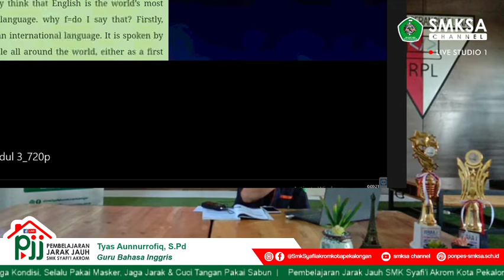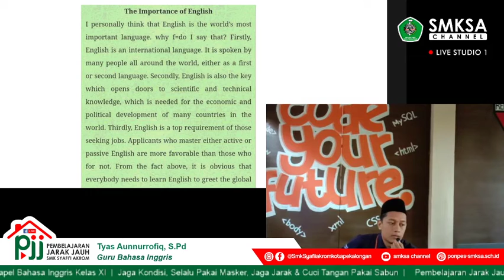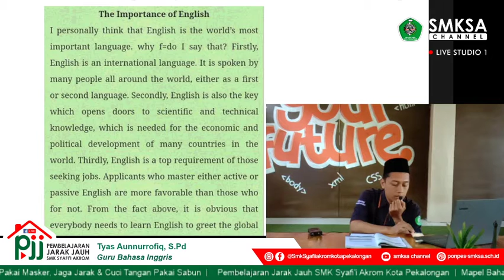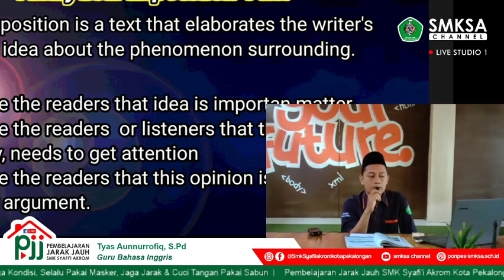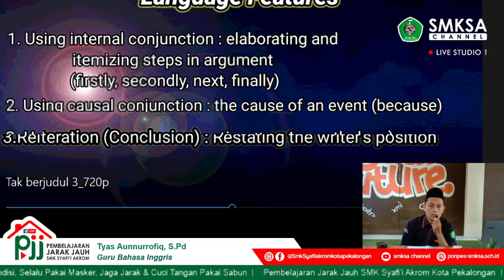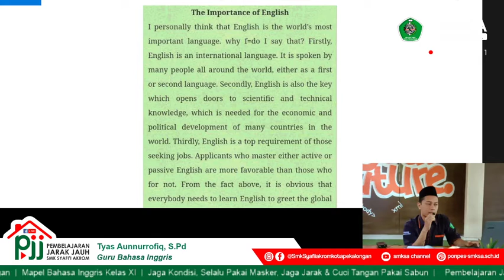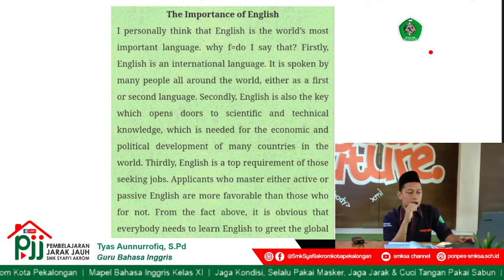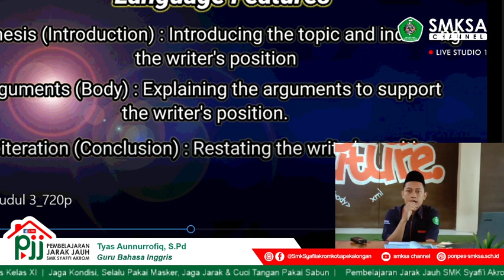PJJ DARING Bahasa Inggris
PJJ Daring Sesi II SMK Syafi'i Akrom Kota Pekalongan Materi Analitycal Exposition